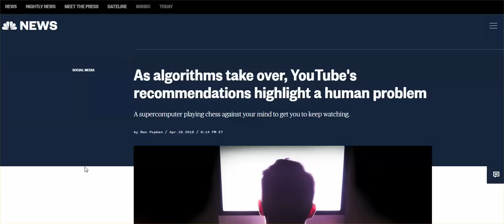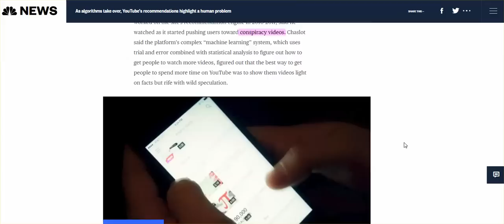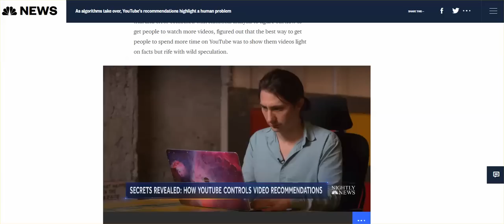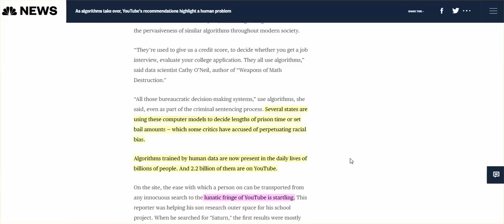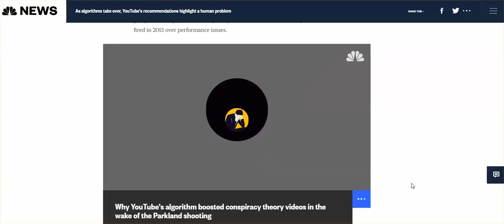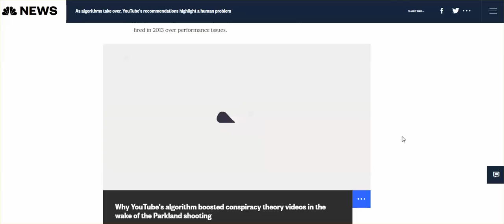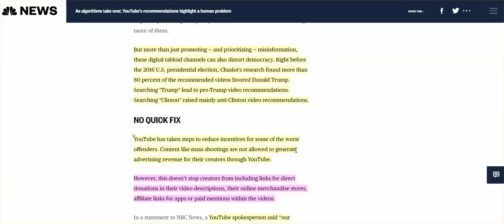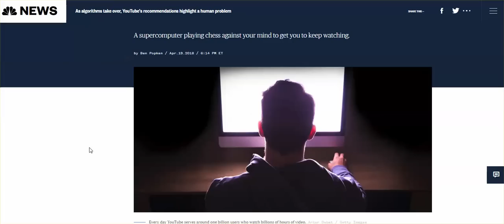YouTube's AI Algorithms Figure Out People Get Hooked On Conspiracy Videos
Another f**king insane MSM article posted to manipulate away from the truth.